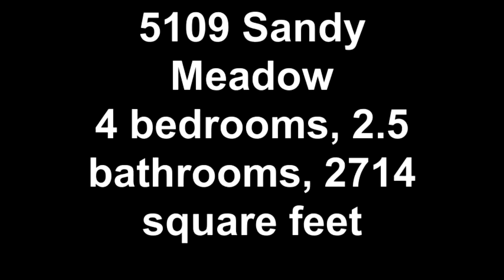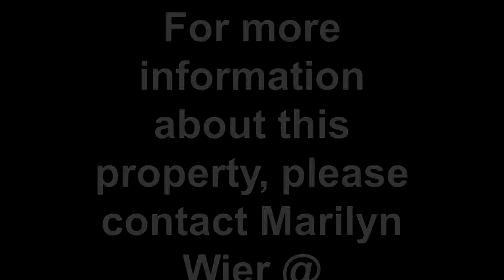5109 Sandy Meadow LEASED By MARILYN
.AWESOME 1 STORY HOME ON GOLF COURSE WITH POOL..PRICED TO SELL!! POOL BUILT BY RAINEY. PLANTATION SHUTTERS & ITALIAN TILE AND WOOD FLOORS. GREAT VIEWS OF HOLE #8 ON THE GOLF COURSE. ISLAND KITCHEN, GRANITE COUNTERS AND 42'' CABINETS. STUDY COULD ALSO BE A MEDIA ROOM. HIGH CEILINGS. SOME CANNED LIGHTING. SPEAKERS IN CEILING IN FAMILY ROOM & MASTER. CULDESAC LOCATION. SPRINKLER SYSTEM. PANORAMIC VIEWS OF THE GOLF COURSE. HIS/HER VANITIES IN MSTR BATH.HURRY TO SEE THIS ONE OF A KIND PROPERTY.